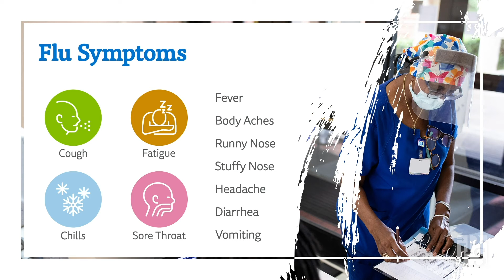Flu Myths Debunked: Part 1